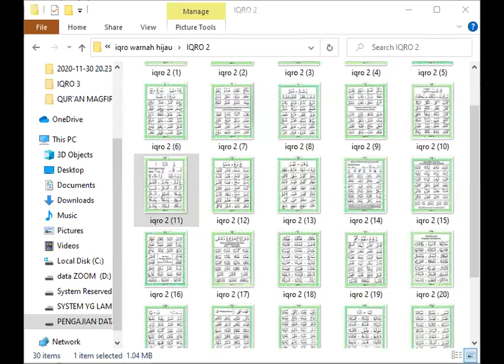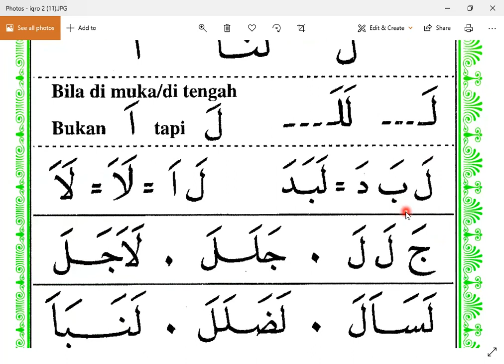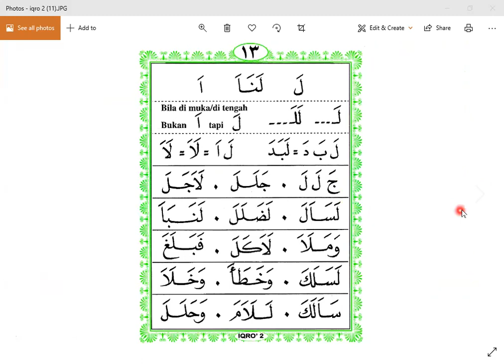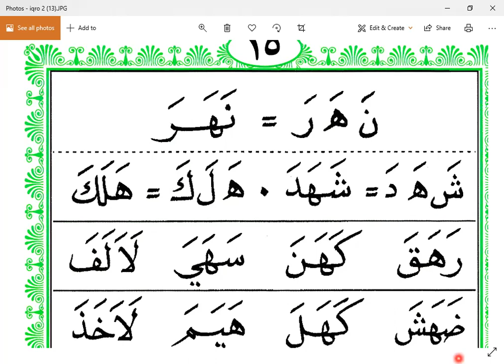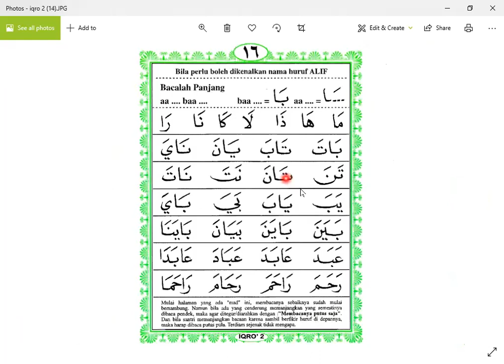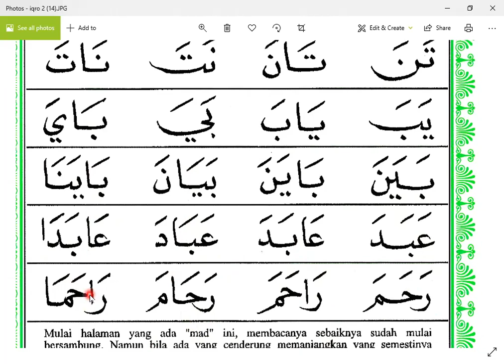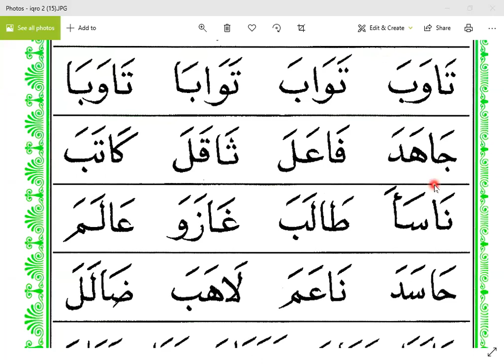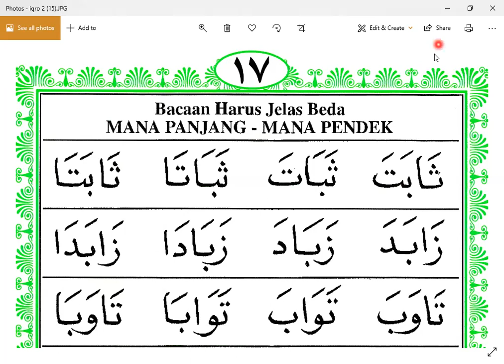IQRO 2 HALAMAN 12 - IBU LYANI - JAKARTA PUSAT - NGAJI ONLINE - ARIRKM - 08128287881